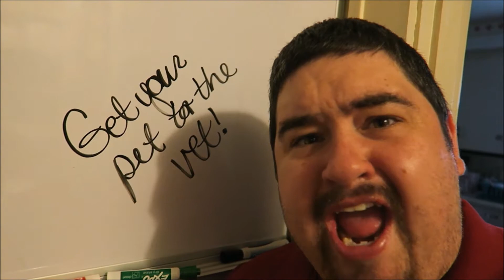2017 Bloopers & Outtakes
Here is my bloopers and outtakes for 2017. I hope you enjoy and Thanks again for a good first year!!!